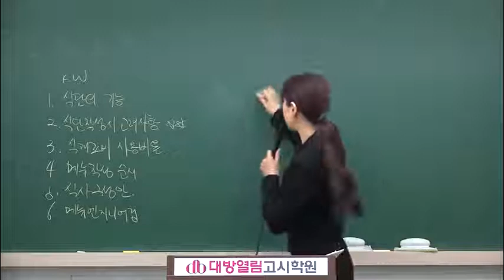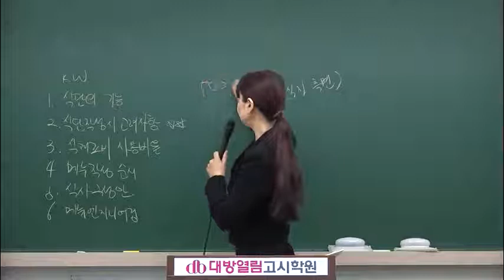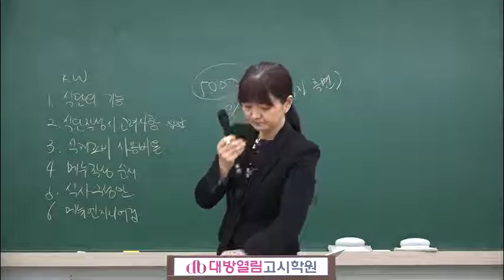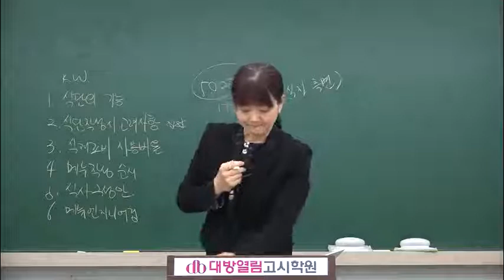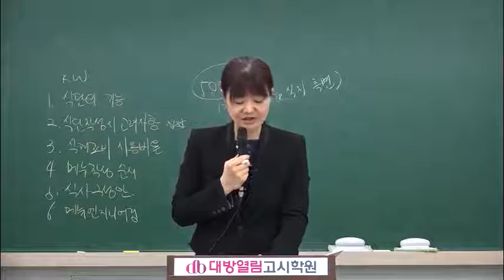영양사 인강 2019 영양사 핵심이론 및 문제 단체급식 5강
31년 전통 대방열림고시학원 영양사 합격자 배출 최다 합격수기!